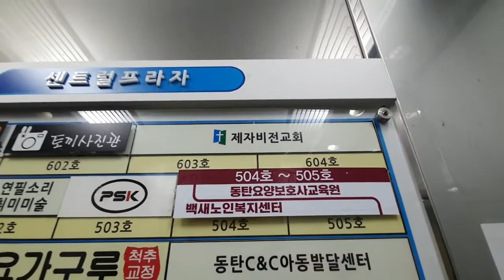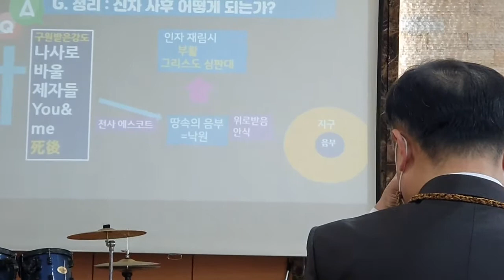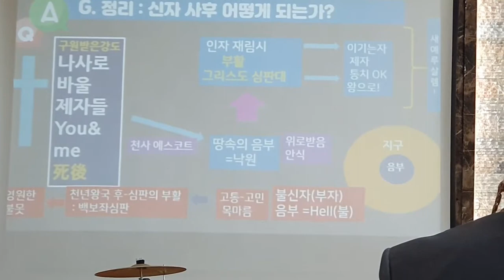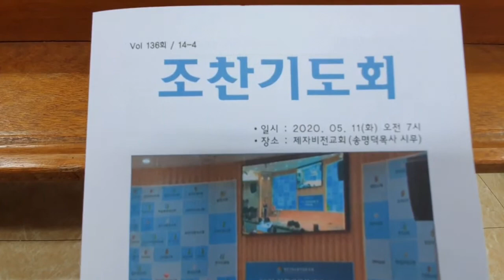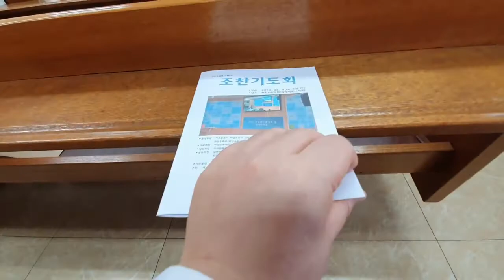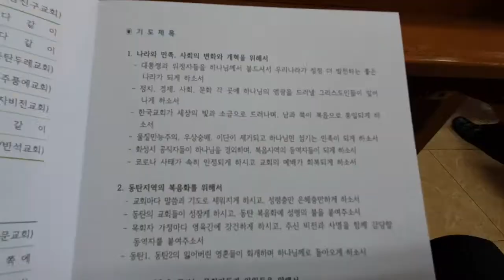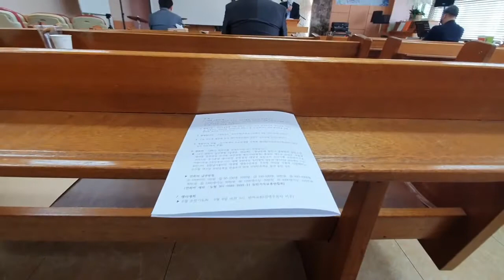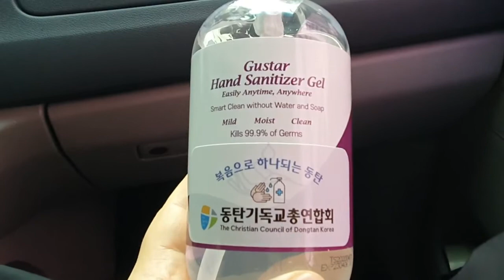20210510,동탄기독교총연합회,5월조찬기도회,동탄제자비전교회,코로나로많이못모임,처음참석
20210510,동탄기독교총연합회,
5월조찬기도회,동탄제자비전교회,
코로나로많이못모임,처음